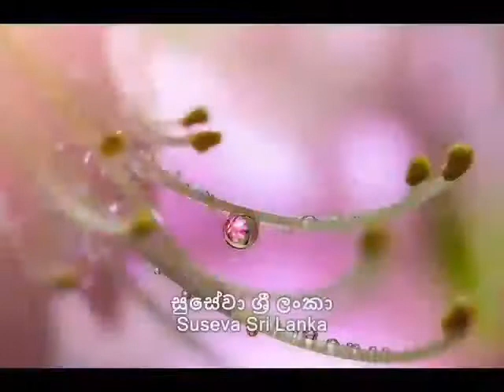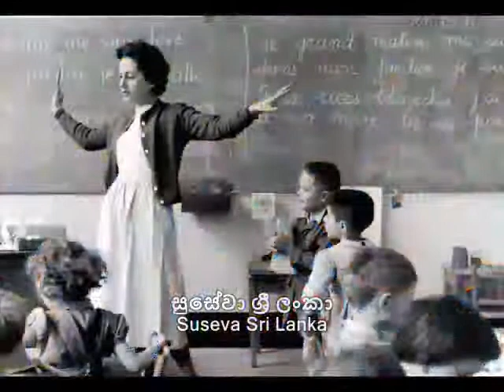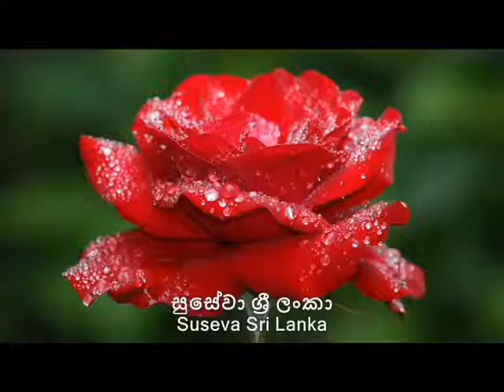සුවද දැනි දැනී දැනෙනවා -රූකාන්ත ගුණතිලක Suwada dani by Rukantha Gunathilaka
• ප්‍රවීණ මනෝවිද්‍යා උපදේශක හා දේශක, ශාස්ත්‍රපති, සාම විනිසුරු හේම නිශාන්ත විතානගේ.

* ශාස්ත්‍රවේදී (B.A) - කැලණිය විශ්වවිද්‍යාලය

* ශාස්ත්‍රපති (M.A) - කැලණිය විශ්වවිද්‍යාලය

* මනෝවිද්‍යා උපදේශනය පිළිබඳ පශ්චාත් උපාධිධාරී - කොළඹ විශ්වවිද්‍යාලය

* උපදේශනය පිළිබඳ ඩිප්ලෝමා - මනෝවිද්‍යා අධ්‍යායන ආයතනය

* ජනමාධ්‍ය ඩිප්ලෝමා - කොළඹ විශ්වවිද්‍යාලය

* ජනසන්නිවේදන ඩිප්ලෝමා - ශ්‍රී ලංකා ජනමාධ්‍ය පදනම

* ගරු සභාපති - සමථ මූල මණ්ඩලය, බණ්ඩාරගම

* තොරතුරු හා අධ්‍යාපන පුහුණු කළමනාකරු - සහනය සම්පත් හා තොරතුරු මධ්‍යස්ථානය,  ජාතික මානසික සෞඛ්‍ය සභාව, කොළඹ 08

* පරිපාලක, ජේෂ්ඨ මානසික සෞඛ්‍ය නිළධාරි - සහනය නේවාසික මධ්‍යස්ථානය, ගොරකාන (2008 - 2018)

දු.ක අංකය - 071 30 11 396